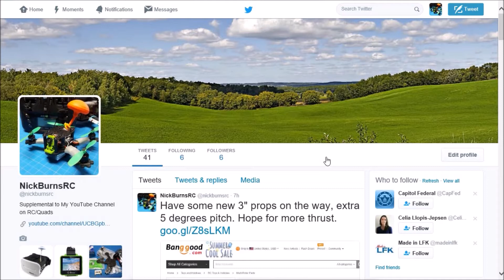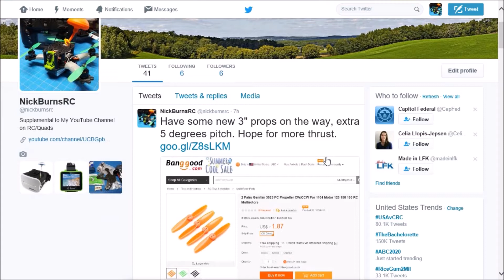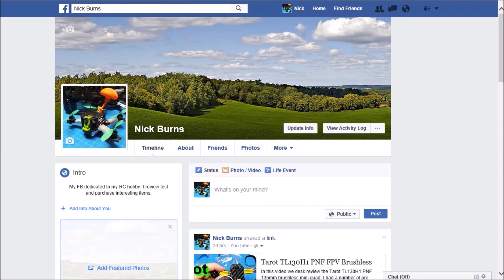3 Things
An update and my own requests.

You may have noticed I have linked a twitter and facebook for additional uses.

What have would you all like to see?
Help me find a flight controller not requiring a PDB.
Also, help looking for interesting brushless frames from 100mm to 150mm.